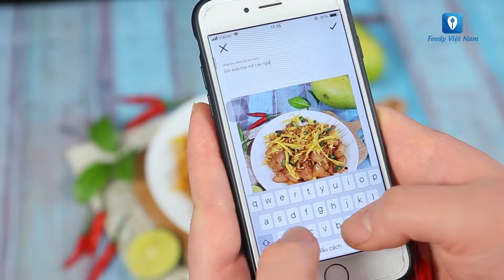Các Món Ngon Không Thể Chối Từ Từ TÓP MỠ - Phần 3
Các món tóp mỡ:
0:01 - 1:08: Tép khô rim tóp mỡ
1:09 - 3:57: Dưa chua xào tóp mỡ
3:58 - 5:59: Gỏi xoài tóp mỡ
6:00 - 7:23: Ngao hoa xào tóp mỡ
7:24 - 8:43: Tóp mỡ rang tỏi ớt